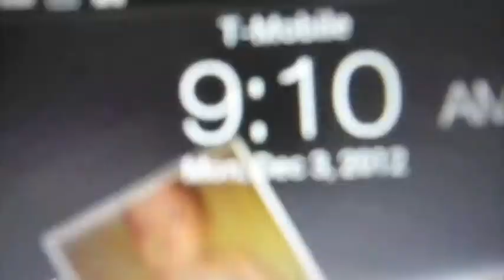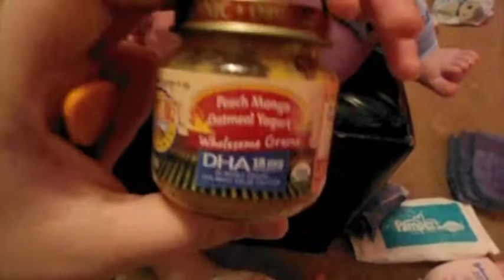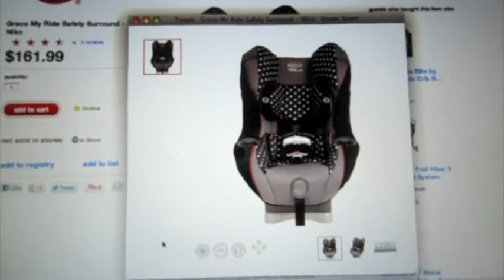Day in the Life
By Request!! enjoy!